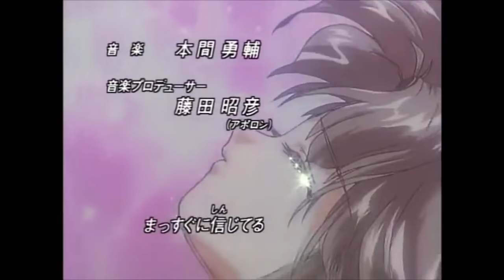ふしぎ遊戯 オープニング (OP) いとおしい人のために（1995年アニメ）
いとおしい人のために
歌手：佐藤朱美
作詞：青木久美子
作曲：清岡千穂
編曲：矢野立美